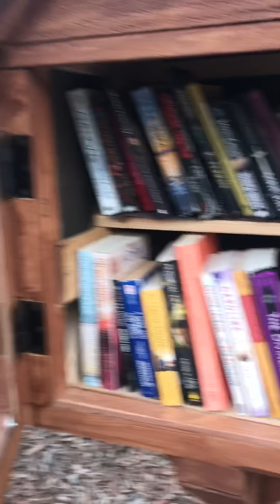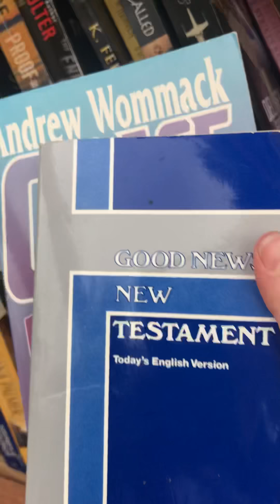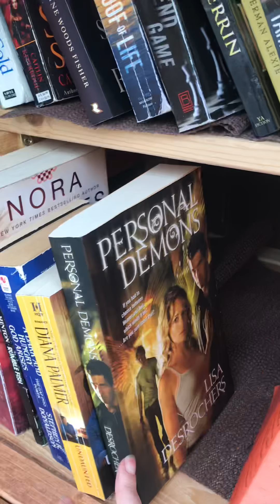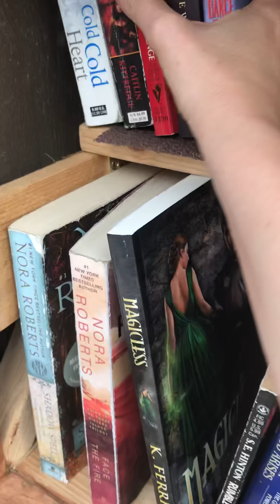What's in the Library?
I've got a mini free library in my front yard. Discovering what books others have added is like a little treasure hunt!